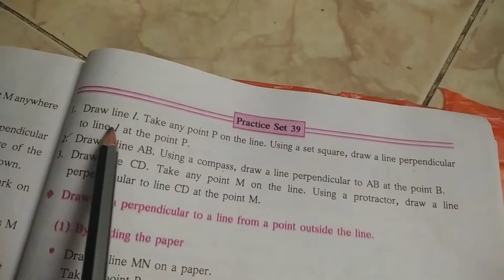6th standard, Maths, chapter 17 (practice set 39)